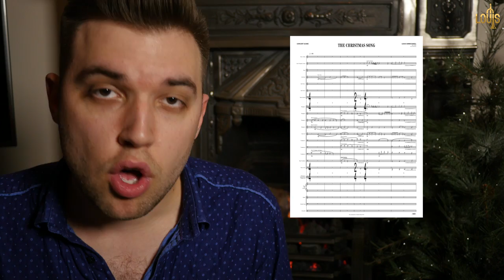The Christmas Song | CHRISTMAS SPECIAL | feat. ATILA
The Christmas Song - Mel Torme; Arr. Callum Au

Engineered, Produced and Filmed by Louis Dowdeswell
Mastered by Steve Corrao of Sage Audio

The Band:
Vocals: Atila
Solo Trumpet: Louis Dowdeswell
Trumpets: Ryan Quigley, Andy Greenwood, Tom Walsh, James Copus
Trombones: Callum Au, Tom Dunnett, Maddie Dowdeswell
Bass Trombone: Andy Wood
Tuba: Ollie Brooks
French Horn: Dewi Jones
Woodwinds: Simon Marsh
Double Bass: Laurence Ungless
Drums: Dave Elliott
Keyboards: Chris Eldred
Percussion: James Turner
Guitar: Nico Sabatini

Rhythm section session recorded at "The Aviary".

Louis Dowdeswell is a Yamaha performing artist
Dave Elliott is a Paiste performing artist
James Turner is an LP performing artist